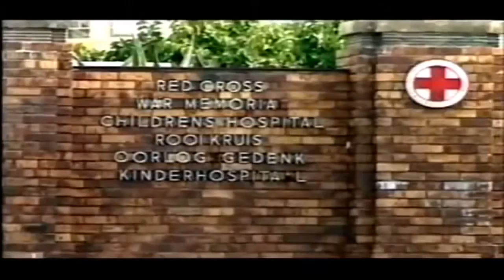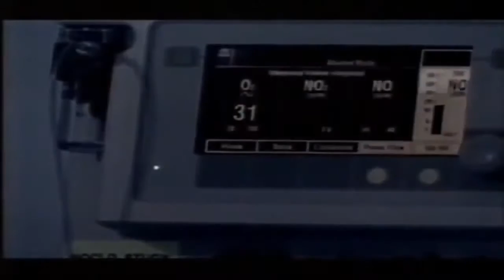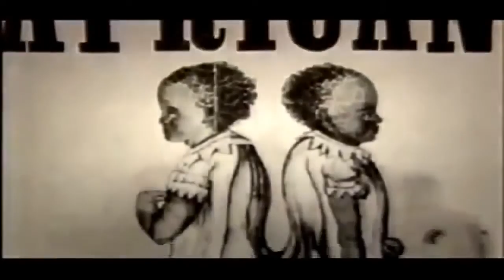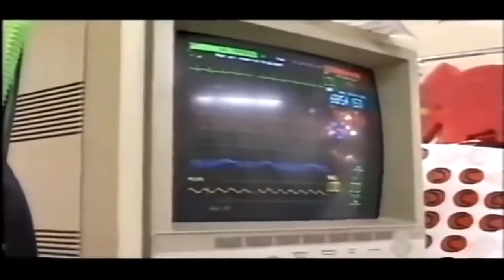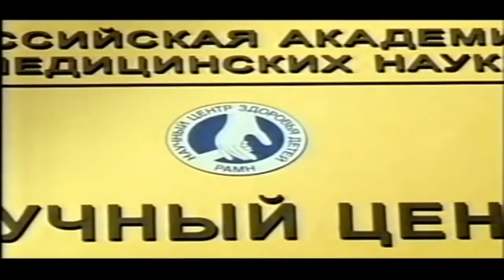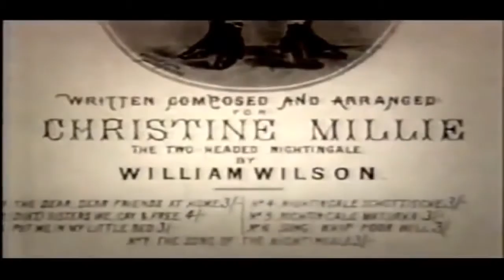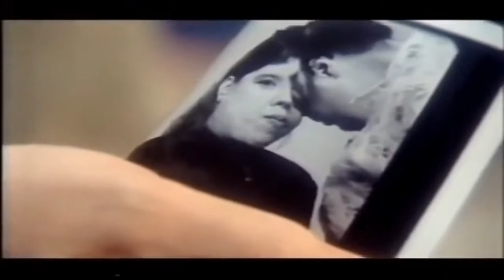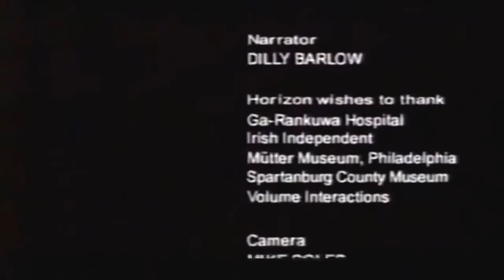Conjoined Twins Documentary